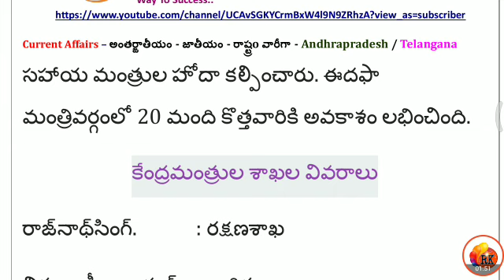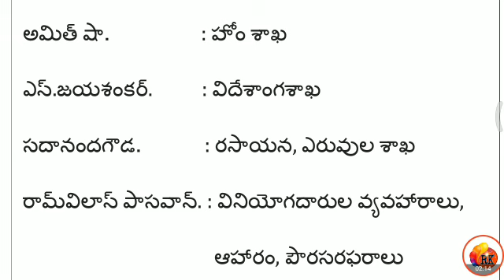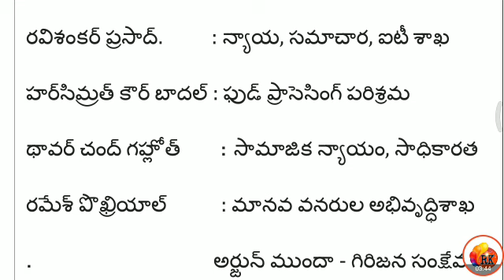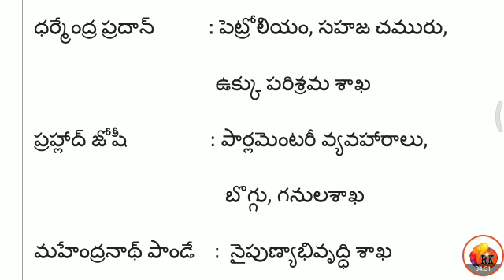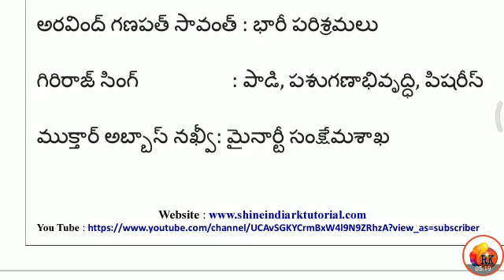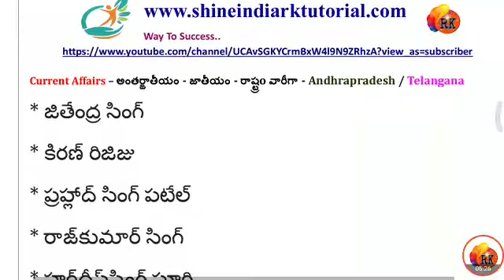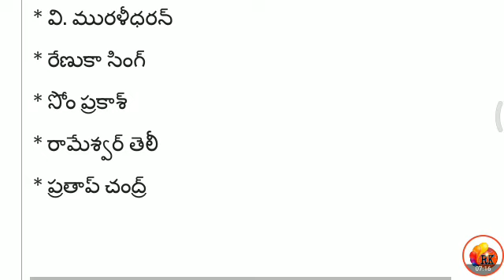కేంద్ర కేబినెట్ - జాబితా || Central Cabinet List 2019 May 30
2. ఆధునిక భారతదేశ చరిత్ర / జాతీయోద్యమం - Group - 1,2,3,4, DSC, DL , JL, Si, Constable, VRO, VRA, and for all competative Exams

3. తెలంగా చరిత్ర - Group - 1,2,3,4, DSC, DL , JL, Si, Constable, VRO, VRA, and for all competative Exams

4. ఆంధ్రప్రదేశ్ చరిత్ర - Group - 1,2,3,4, DSC, DL , JL, Si, Constable, VRO, VRA, and for all competative Exams